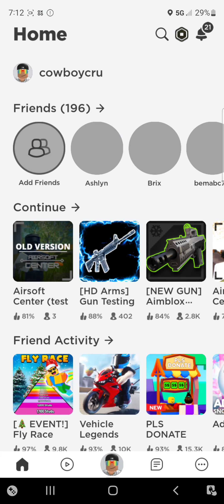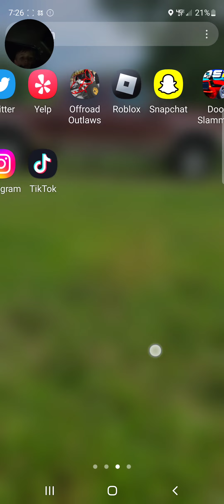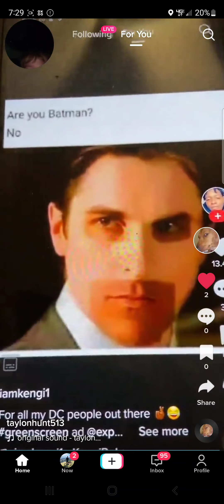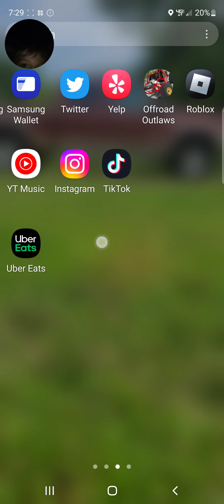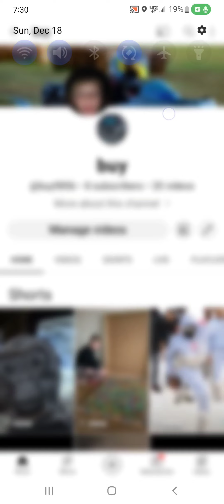December 18, 2022